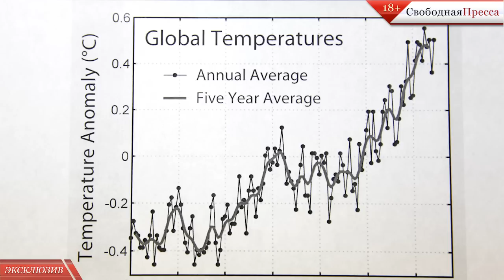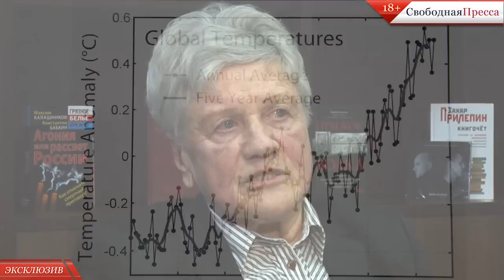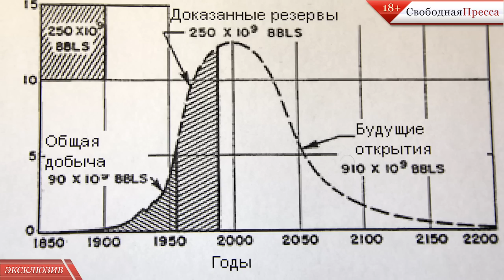"Глобальная экологическая катастрофа"